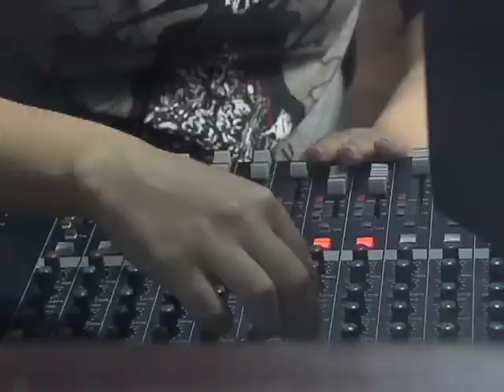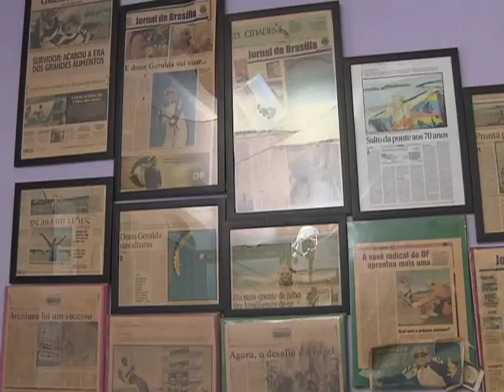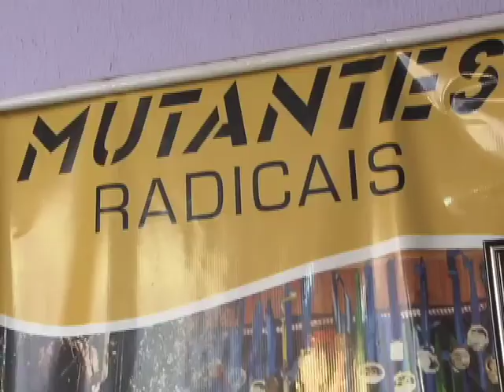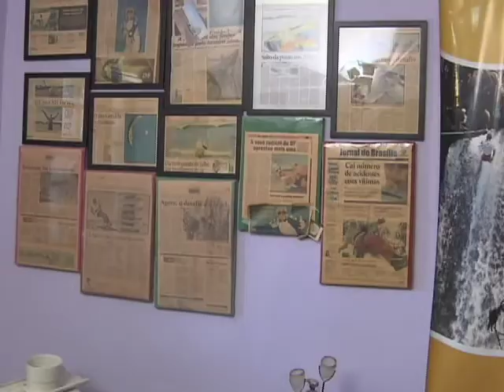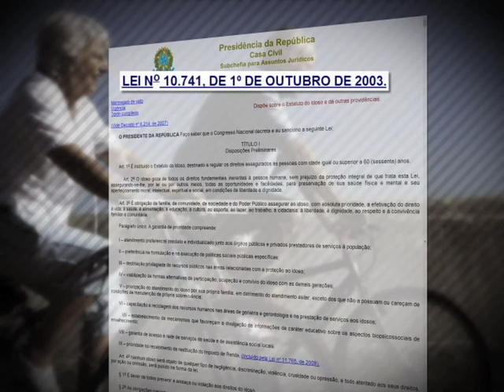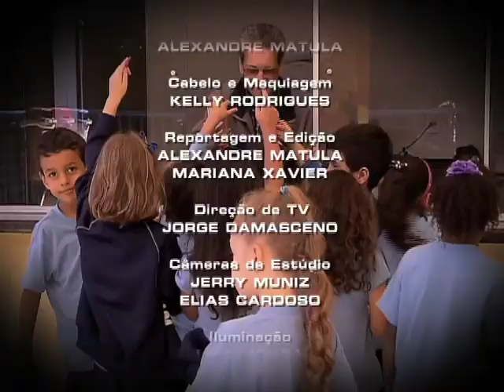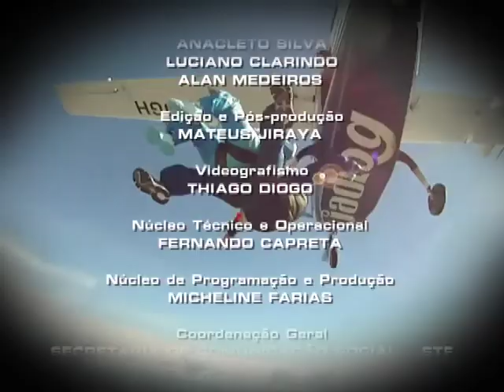Repórter Justiça - Direitos dos idosos (02/08/14) (3/3)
A expectativa de vida do brasileiro aumentou nos últimos anos, atualmente chega aos 74 anos. O estudo foi feito pelo Instituto Brasileiro de Geografia e Estatística, o IBGE. Em 2060, o número de idosos no Brasil deve quadruplicar, segundo o órgão. Hoje, os idosos representam quase 15 milhões de brasileiros. Em 2060 serão mais de 58 milhões. O que explica essa mudança, dizem os especialistas, são três fatores principais: maior expectativa de vida, avanço da ciência e dos medicamentos que aumentam a qualidade à vida dos idosos, e casais que, a cada dia, têm menor número de filhos. Leia a íntegra da sinopse